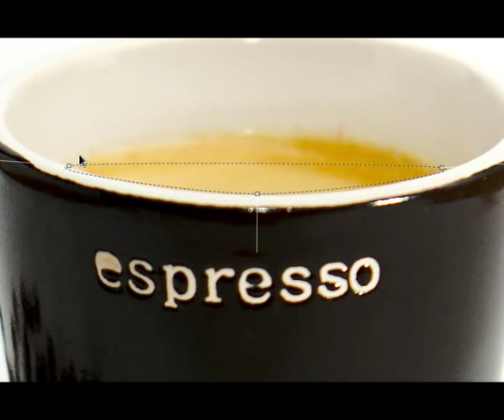darktable masks curve tool - part2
Soo, previous example showed the curve tool using a linear anchor to anchor rendering, now here it is with a catmull rom curve.

The line from anchor and out is just a test, later it will defined the outer spline which is the end of the feathering from the inner one... each feather anchor can be applied with a length to form the feathering fall off shape from the base shape..